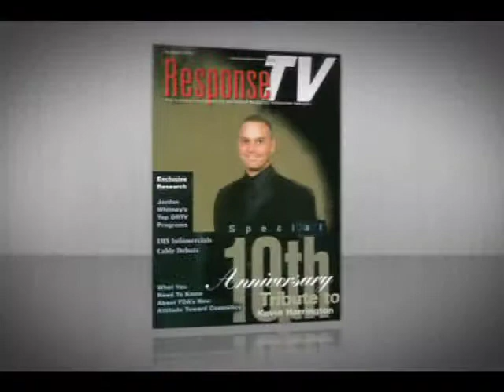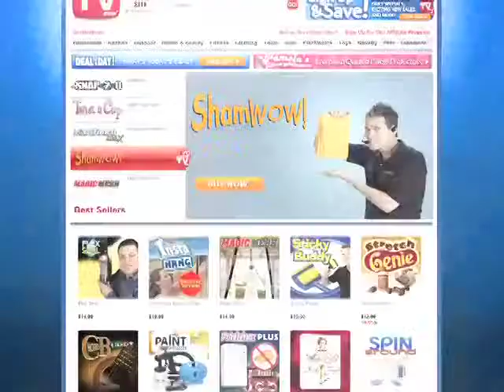Kevin Harrington Promo